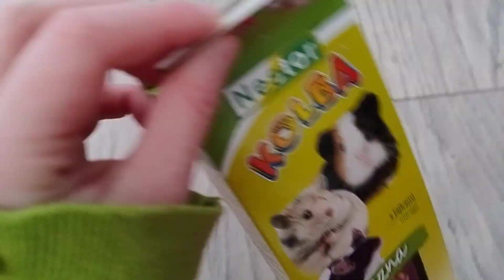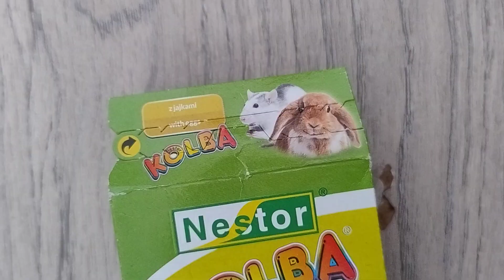dowiecie się trochę więcej o świnkach 🐹